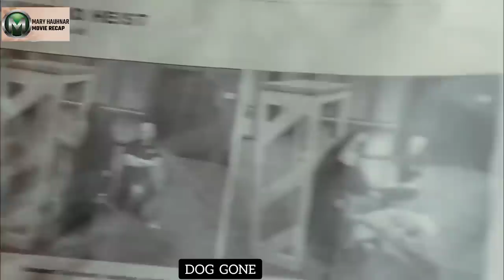An Ui Duhtak Chu Rukru Ten Lunghlu An Dawlh Tir A || Mizo Movie Recap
A tawp thleng lo ennrawh aw